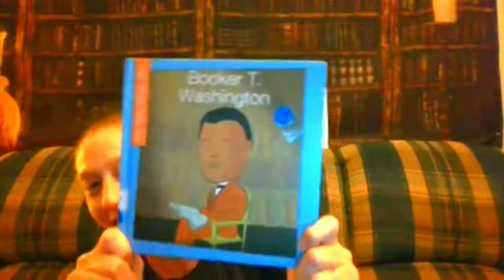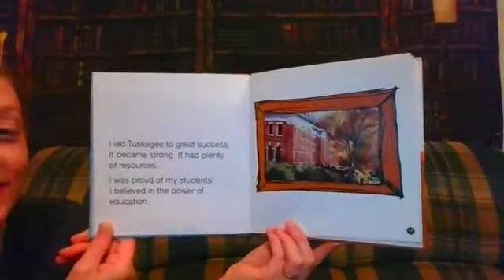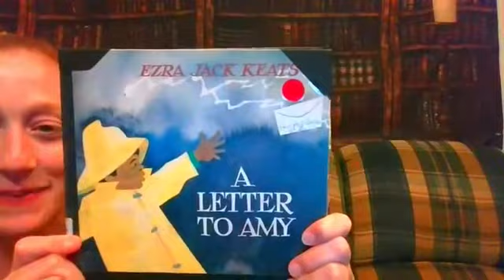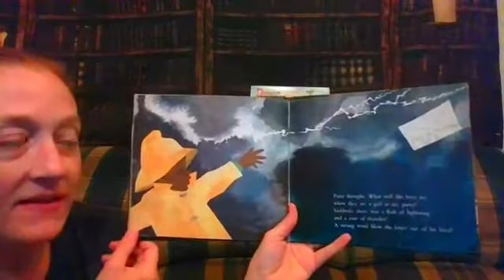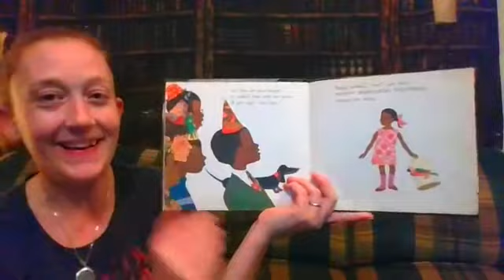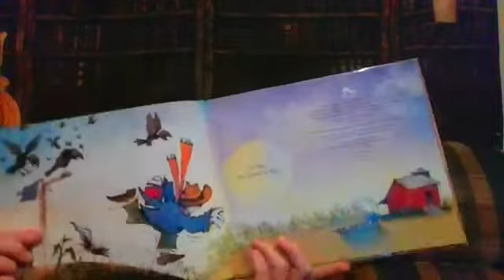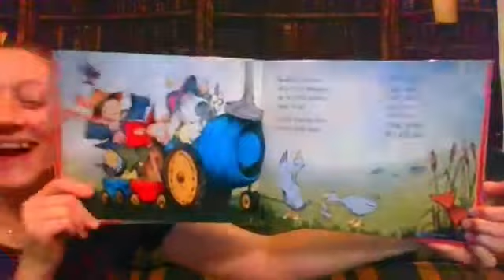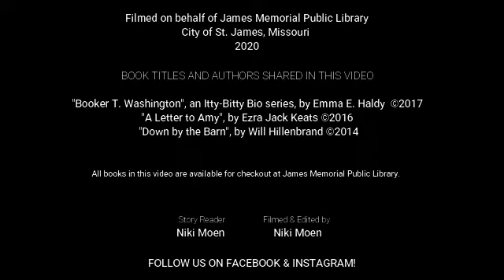Bed Time Stories with Ms. Niki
This video is intended for viewing by patrons of James Memorial Public Library, St. James, Missouri, United States of America.

Originally filmed using Facebook Live on July 1, 2020